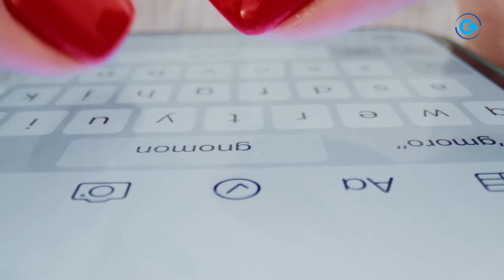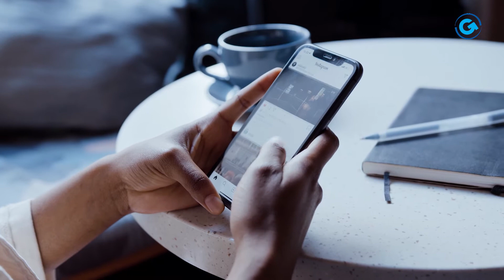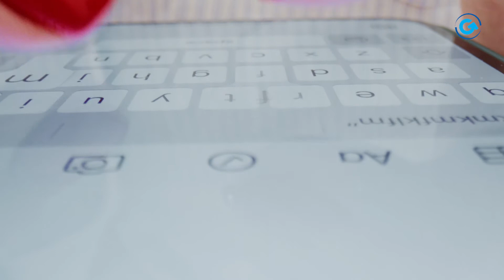5 SACADAS DE WHATSAPP PARA ENCANTAR SEU CLIENTE!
HOJE O ESPECIALISTA EM VENDAS CARLOS FORTES VAI ENSINAR 5 DICAS ESPECIAIS PARA POTENCIALIZAR SUAS VENDAS PELA INTERNET VIA WHATSAPP!

Giros Peças Motores Ltda
Há 28 anos garantindo produtos de qualidade, atendimento diferenciado e compromisso com o cliente,  a Giros Peças tem uma história de inovação e desenvolvimento que levou a empresa a hoje ser uma referência no mercado de Distribuição de Auto Peças no Rio Grande do Sul - e agora também em Santa Catarina.